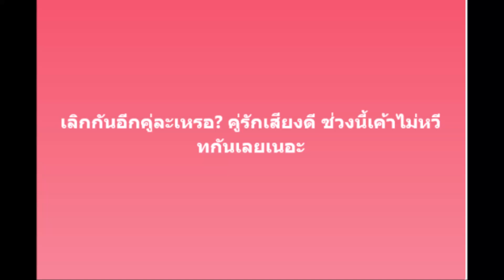วี วิโอเลต ตอบแล้วหลังถูกลือคู่รักเสียงดี ซุ่มเลิกเงียบ